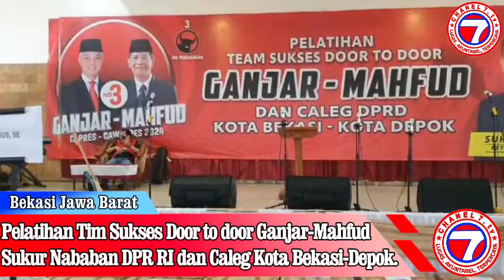Pelatihan Tim Sukses Door to door Ganjar-Mahfud Sukur Nababan DPR RI dan Caleg Kota Bekasi-Depok.